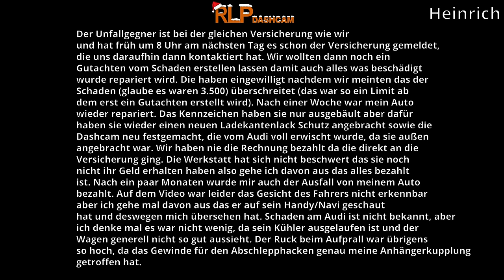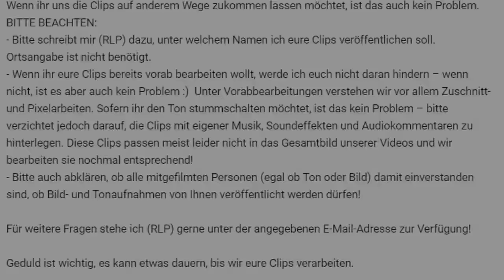Heftiger Auffahrunfall, irrer Jogger reißt Plakate ab, Road Rage & Brake-Check | GERMAN DASHCAM #080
Einen fantastischen 3. Advent und willkommen meine Freunde des fahrbaren Bleches zur 80. Dashcam-Compilation mit Euren Videos! Die Close Calls & Beinahe-Unfälle sei ohne uns! xD
Danke an Stephan (EDrive-DE) für's Verpixeln der heutigen Folge! :-)

VIDEOSPENDEN:

Ihr wollt uns eure Videos senden? Sehr gerne! So funktioniert es zum Beispiel:
Geht auf Google Drive oder wählt eure Dateien aus, kopiert den erzeugten Link und schickt diesen an folgende E-Mail-Adresse

Wenn ihr uns die Clips auf anderem Wege zukommen lassen möchtet, ist das auch kein Problem.
BITTE BEACHTEN:
- Bitte NUR EXKLUSIVE Videospenden!
- Bitte schreibt mir dazu (auch im Dateinamen), unter welchem Namen ich eure Clips veröffentlichen soll. Ortsangabe ist nicht benötigt. Wer nichts dazu angibt, wird automatisch als "Anonym" bezeichnet.
- Bitte im Dateinamen (kurz!) beschreiben worum es geht.
- Bitte im Dateinamen dazuschreiben, ob der Clip _stumm  /  _voreditiert  / _verpixelt   ist!
- Bei nicht zugeschnittenen Clips das Ereignis bitte mit Zeitangabe!
BEISPIEL:  "Name_Mittelspurschleicher_stumm_voreditiert_verpixelt_03.30"
- Bitte möglichst NICHT vorbearbeiten! Unter Vorabbearbeitungen verstehen wir vor allem Zuschnitt- und Pixelarbeiten. Sofern ihr den Ton stummschalten möchtet, ist das kein Problem – bitte verzichtet jedoch darauf, die Clips mit eigener Musik, Soundeffekten und Audiokommentaren zu hinterlegen.
- Bitte keine Videos, wo ihr nur an Unfallstellen vorbeifahrt!
- BITTE MACHT EUER RADIO AUS, wenn ihr Clips speichert!!!
- Empfehlung Schnittprogramme:  PC: Davinci Resolve, Magix Video Deluxe, Windows Movie Maker, Adobe Premiere  / Handy: KineMaster

- RECHTLICHE HINWEISE VIDEOSPENDEN:
* Bitte abklären, ob alle mitgefilmten Personen (Ton, Bild) damit einverstanden sind, ob Bild- und Tonaufnahmen von Ihnen veröffentlicht werden dürfen!
* Wir verdienen an den Videospenden.
* Mit dem Einsenden der Videos werden die Nutzungsrechte gem. UrhG an uns abgegeben.
* Einmal veröffentlicht können die Videos nicht mehr rausgeschnitten werden!
* Im Fall einer Anzeige können wir keine Daten zu den Videospendern rausgeben, da uns zum Zeitpunkt der Veröffentlichung keine Daten mehr zu den Videospende(r)n vorliegen gem. aktueller DSGVO (auch die Emails).
* Schwere Unfälle könnt ihr schicken, SOBALD EURE VERSICHERUNGEN BEZAHLT HABEN!

Für weitere Fragen stehe ich (RLP) gerne unter der angegebenen E-Mail-Adresse zur Verfügung! Geduld ist wichtig, es kann etwas dauern, bis wir eure Clips verarbeiten (ca. 3 Monate).

🎵 Musik + Videoquellen:
- Just Breathing (Instrumental) - NEFFEX
- Morning Stroll
- Crops - Telecasted
- Pritzefighter - Norma Rockwell

💻 Software:
Magix Video Deluxe Premium 2017, Davinci Resolve
GIMP, PhotoScape